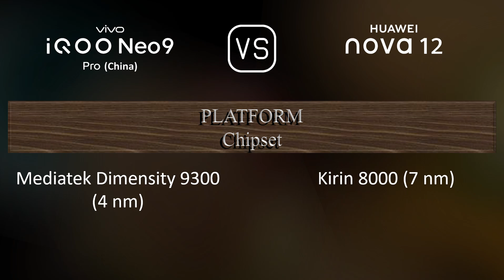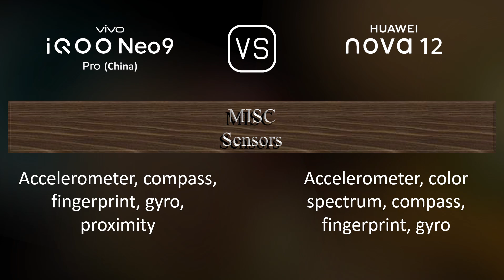vivo iQOO Neo9 Pro (China) vs. Huawei nova 12: A Comparison of Specifications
This video overviews the vivo iQOO Neo9 Pro (China) and the Huawei nova 12 in a parallel comparison of specifications.

00:33 LAUNCH
00:41 NETWORK
00:44 BODY
00:55 DISPLAY
01:06 PLATFORM
01:20 STORAGE
01:31 MAIN CAMERA
01:45 SELFIE CAMERA
01:59 SOUND
02:06 CONNECTIVITY
02:31 BATTERY
02:49 MISC